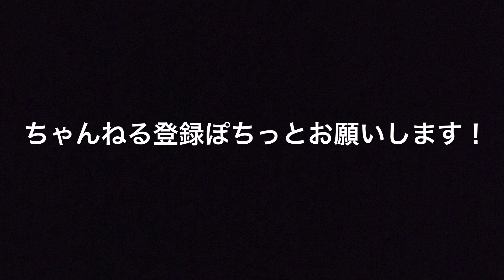映画 『鬼滅の刃 無限列車』主題歌 『炎(ほむら)』龍笛で独奏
ピアノ伴奏:泉宏樹様

日本の伝統音楽の雅楽を身近に知って頂くために雅楽での現代曲に挑戦しております！

楽器の個別・グループお稽古・楽器体験の依頼はこちらから